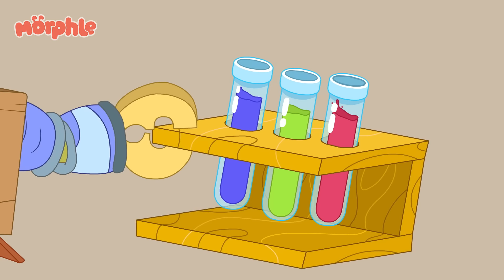Rei Neptuno, Nos Protege | Morphle em Português | Desenhos em Portugues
Morphle se transforma em um brilhante submarino vermelho para ajudar Mila e seus amigos que moram no fundo o mar.

00:00 Morphle, meu submarino mágico - Vídeos divertidos para crianças.
05:47 Os bandidos bonzinhos de Natal
10:48 Papai Noel dodói
14:41 Morphle, Meu Monster Truck Gigante Mágico - Vídeos de carros para crianças.
19:18 Morphle e os Giantopholis
21:43 Mila é um Bebê
26:06 O bichinho mágico do amor
30:25  Corrida de Balões
34:14 Morphle, meu balão de ar quente - Vídeos divertidos para crianças.
39:32 Halloween 6: Morphle, o Vampiro
43:33 Parque dos Dinossauros
47:47 Morphle precisa de óculos
51:58 Unicórnio e arco-íris
54:42 Super-heróis contra Robôs
58:36 Morphle ajuda o monstro das nuvens a encontrar um amigo - Vídeos para crianças.
1:03:03 A casa na árvore de Morphle - Construindo com a Mila e o Morphle
1:06:58 Morphle, meu carro de bombeiro mágico - Vídeos de carros de bombeiro para crianças.
1:13:11 Orphle na prisão
1:17:24 Tem Um Dragão Neste Churrasco
1:19:53 Morphle, o viajante do tempo - Com dinossauros, cavaleiros, alienígenas e dragões!
1:23:52 Construindo casas de animais
1:28:24 Pintando ovos de dinossauro
1:32:35 Morphle e os vídeos vivos - Carros de polícia, carros de bombeiros, caminhões e carros vivos.
1:36:37 Robô Noel
1:40:33 Morphle, meu caminhão reboque mágico - Vídeos de veículos para crianças.
1:44:49 O jogo de doces de Halloween
1:49:11 A corrida fantasia do Morphle